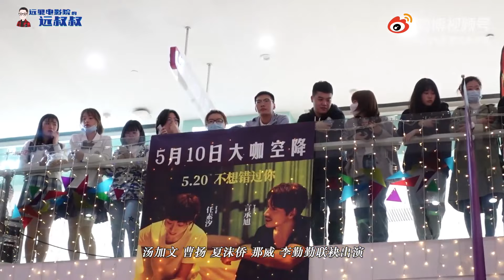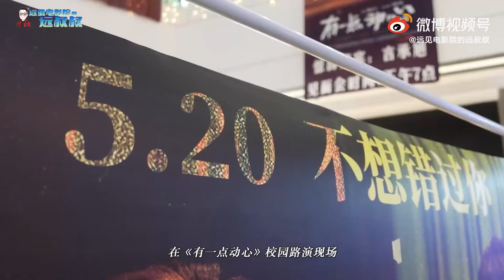言承旭电影有一点动心# 五月观影季# 电影种草官# 《有一点动心》路演长春站：言承旭白天跑校园，晚上进商场，状态满分笑容超甜，大型宠粉现场火爆互动!​​​@言承旭Jerry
言承旭电影有一点动心# 五月观影季# 电影种草官# 《有一点动心》路演长春站：言承旭白天跑校园，晚上进商场，状态满分笑容超甜，大型宠粉现场火爆互动！远叔叔特别期待这个“520表白日”，中外两部好电影，一文一武，一静一动，一内一外，一个走心一个走肾[嘻嘻][嘻嘻][嘻嘻][嘻嘻]引进大片看“速激9”，而国产电影首选任素汐言承旭的《有一点动心》！安排！！@有一点动心官微 ​​​@言承旭Jerry